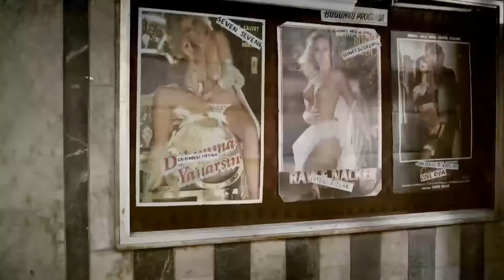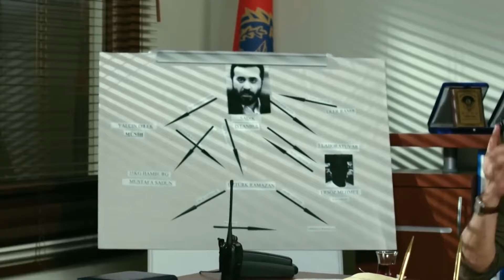Vay Arkadaş | Ali Atay - Demet Evgar FULL HD SANSÜRSÜZ Türk Komedi Filmi İzle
İstanbul’un kenar mahallerinden birinde yaşayan üç arkadaş Manik, Tik ve Dildo’nun, mahallenin dışına pek taşmayan sıradan ama kendi içlerinde hareketli bir şekilde devam eden heyecan, macera ve kahkaha dolu hayatlarını anlatan hikâyesi.

Oyuncular: Ali Atay, Mete Horozoğlu, Fırat Tanış, Rasim Öztekin, Demet Evgar, Mustafa Üstündağ, Erdal Tosun
Yıl: 2010
Tür: Komedi
Yönetmen: Kemal Uzun